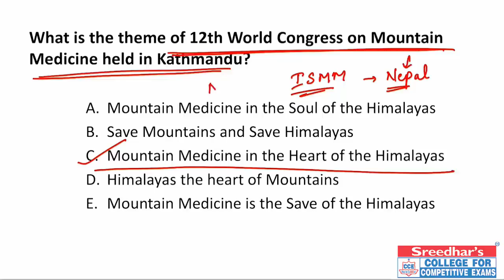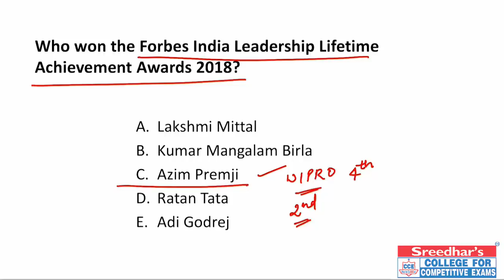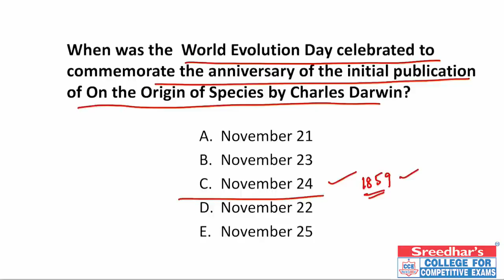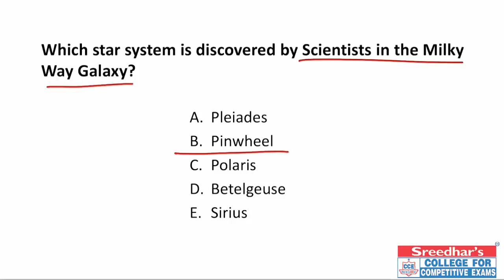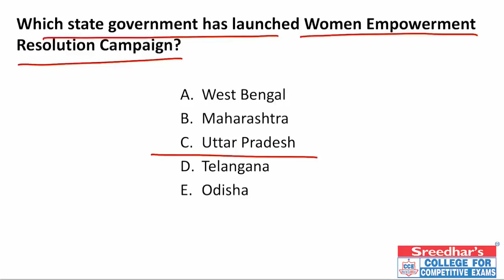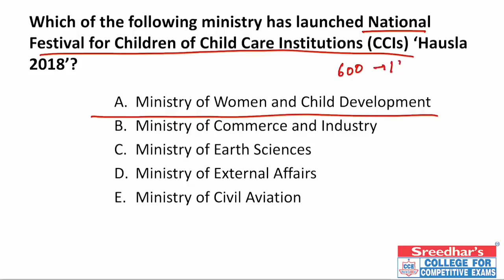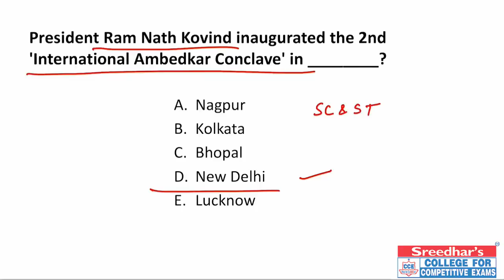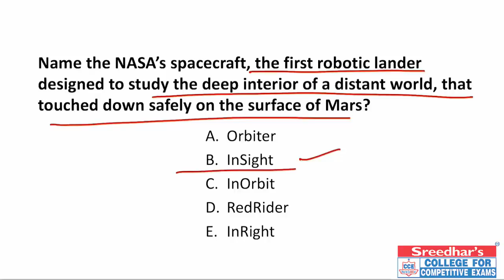November Current Affairs Part-5 | Questions and Answers | IBPS Clerk, Lakshmi Vilas Bank, Railway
November Current Affairs Part-5 | Most Expected Questions and Answers | IBPS Clerk, Lakshmi Vilas Bank, Railway